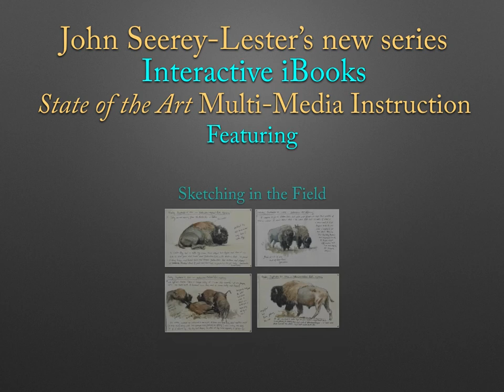Seerey Lester Promo Long Version